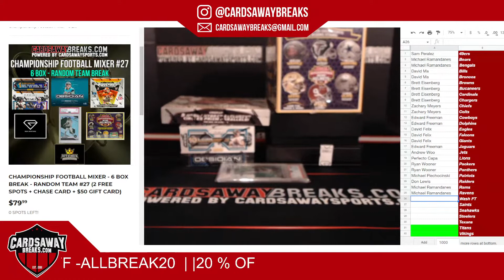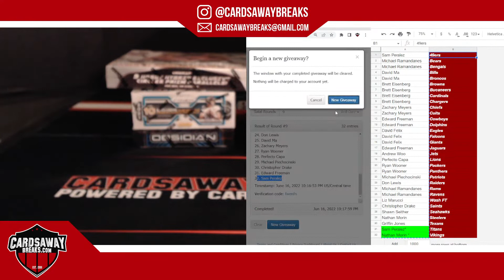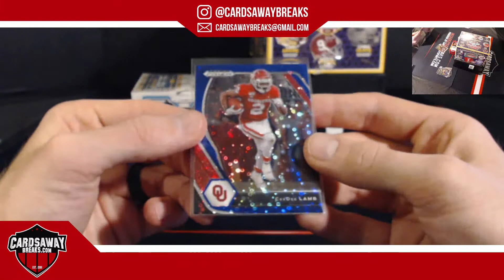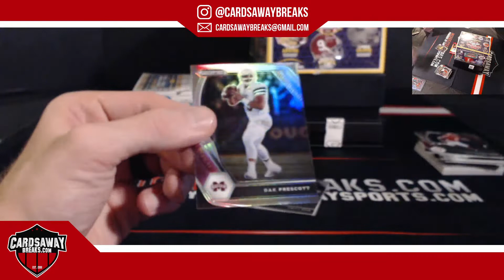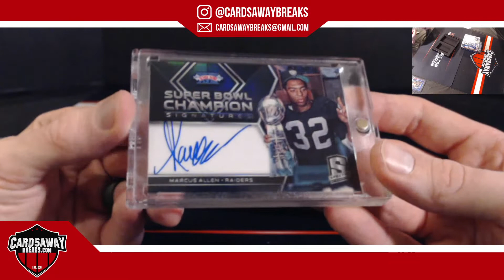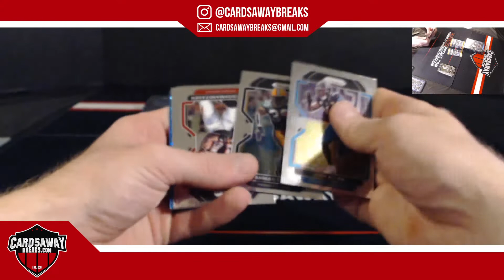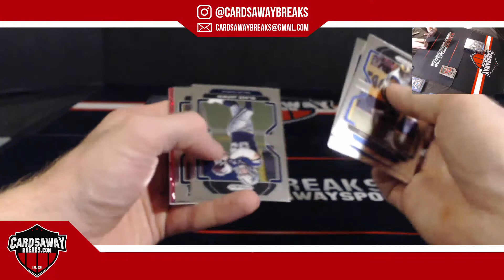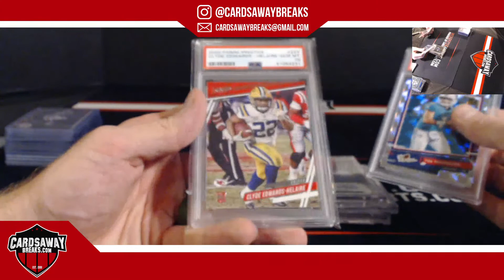Championship Football Mixer #27